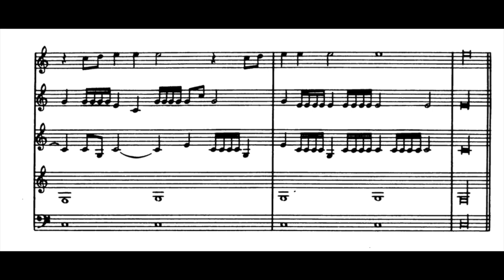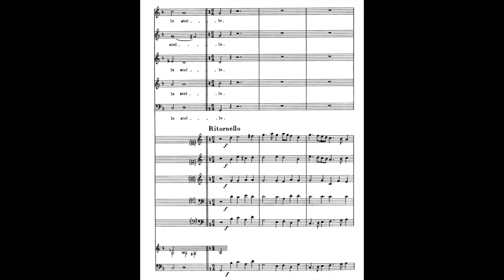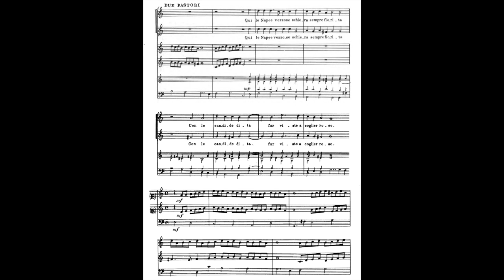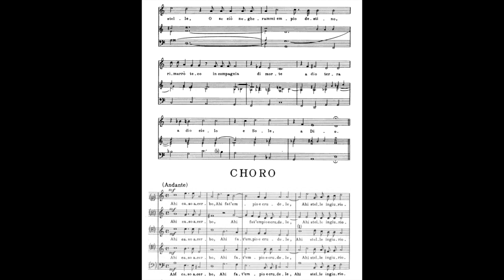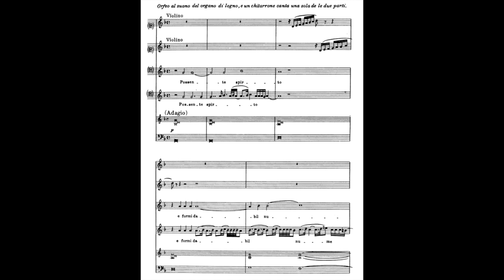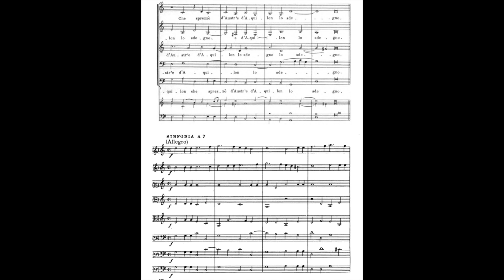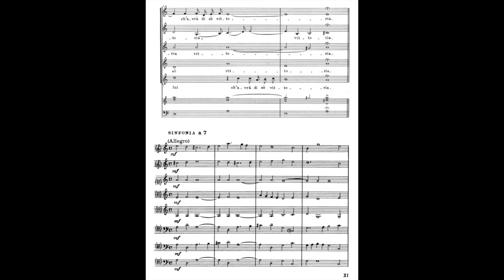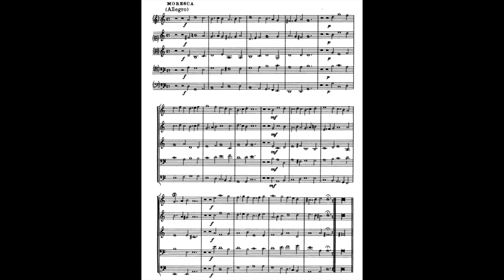Enrico de Franceschi Elena Nicolai Giuseppe Manacchini Orfeo full opera (1939, WITH SCORE)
L' Orfeo by Claudio Monteverdi performed in Italian
Conductor Ferruccio Calusio - 1939(STU)
La Musica - Ginevra Vivante
Orfeo - Enrico de Francheschi
Euridice - Ginevra Vivante
La Messagiera - Elena Nicolai
La Speranza - Vittoria Palombini
Caronte - Albino Marone
Prosperina - Vittoria Palombini
Plutone - Albino Marone
Apollo - Giuseppe Manacchini
Ninfa - Vittoria Palombini
Pastore 1 - E. Lombardi
Pastore 2 - Giuseppe Manacchini